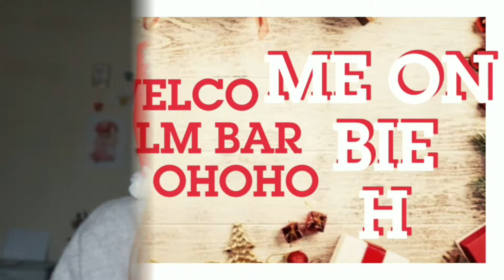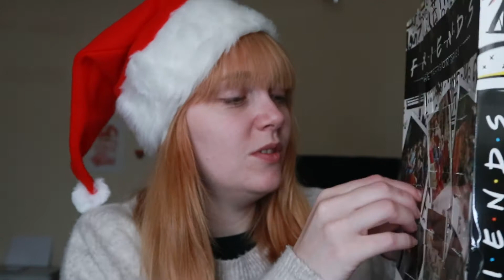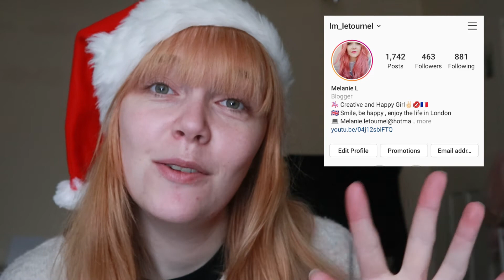Day 17 Advent Calendar (Friends, W7,RT, Cadbury, Kinder, Percy Pig, Technic)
Coucou les petits loups, j'espere que vous allez bien. Jour 17 du calendrier de l'avent et vous aurez une ouverture tout les jours jusqu'a noel et quelques videos speciales . j'espre que ca vous plaira .

calendrier Friends:
calendrier w7,Real Technique, Technic, Kinder et Percy Pig jai pas trouver de lien donc je vous laisse juste Friends .

Pleins de bisous 😘 a la prochaine vidéo